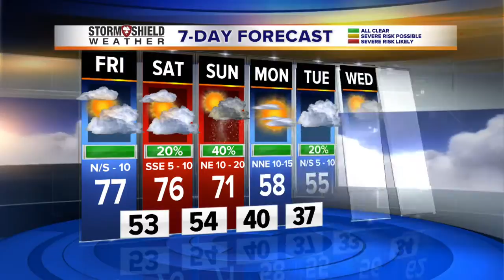Feb 18th Evening Facebook Forecast